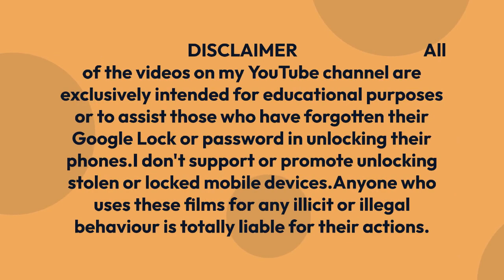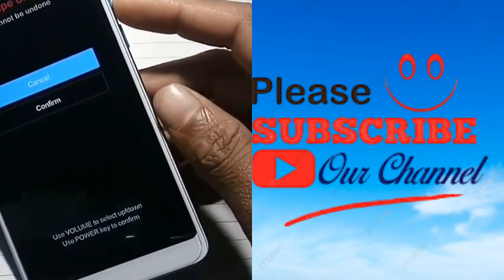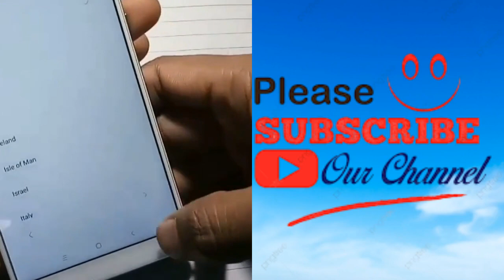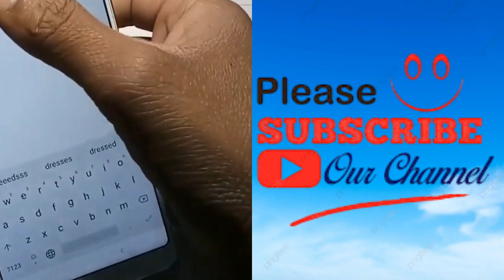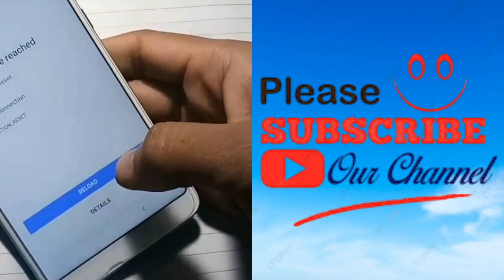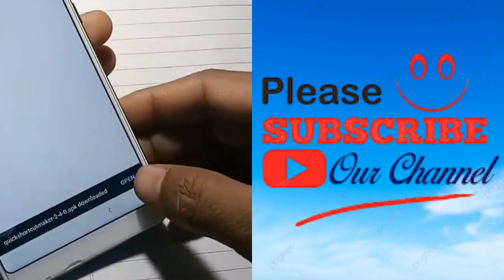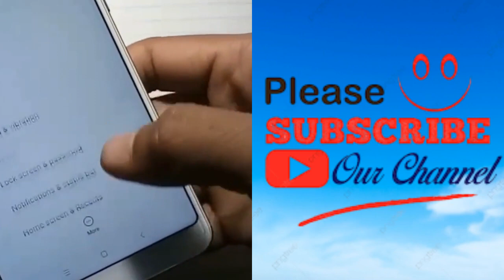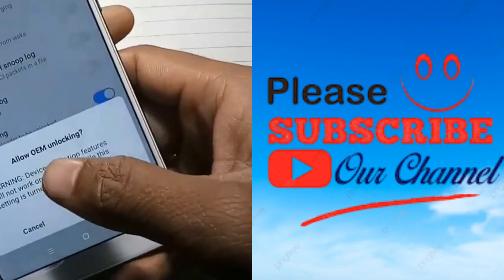mi note 5 pro hard rest And FRP Bypass unlock google account lock without Pc new security New Trick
mi note 5 pro hard rest And FRP Bypass  unlock google account lock without Pc new security New Trick No APK Install Google account remove Without Pc 100% OK